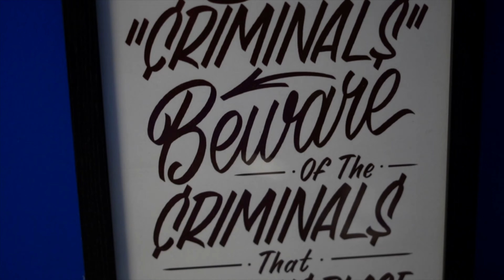Silent200 - The Weekend (Official Music Video) Dir by CJR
Song - The Weekend
Artist - Silent200
Bay Recon Entertainment ©

Join the Bay Recon Mailing list to get the latest emails regarding music,merch and tour dates